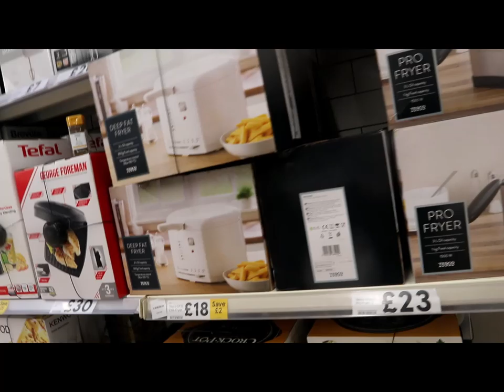HOW MUCH I BOUGHT HENRY HOOVER AND CROCK POT